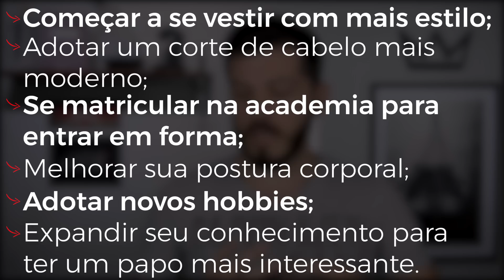Estou gostando de uma amiga, o que faço? | FRIENDZONE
O que fazer quando você entra na friendzone com aquela amiga que está afim? Essa é uma pergunta que a galera nos faz muito. Então convocamos o Lex para dar umas dicas boas de o que você pode fazer para não ficar encalhado nessa situação infeliz. Como ficar com a sua amiga? Assista ao vídeo para saber lidar com a zona da amizade.